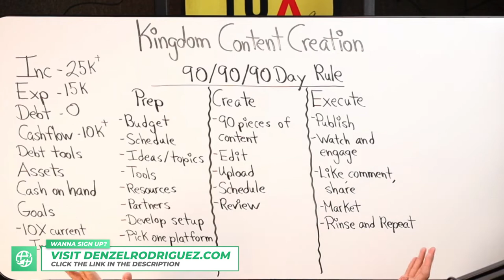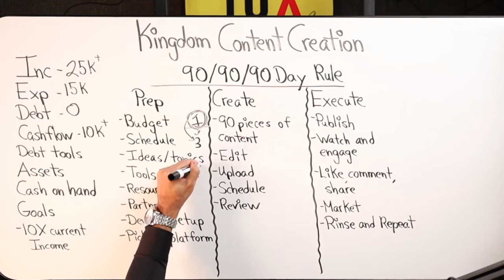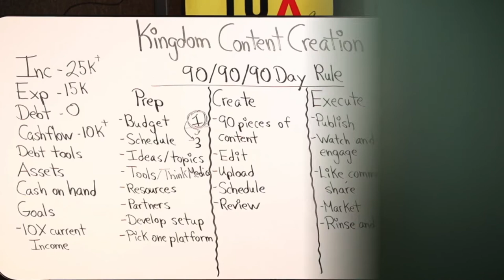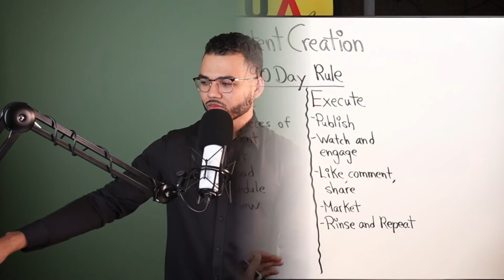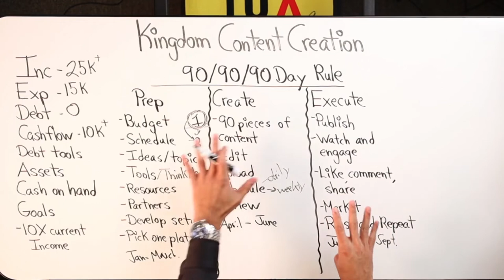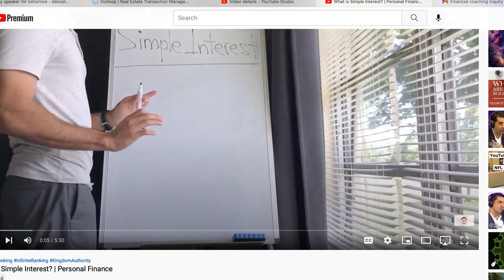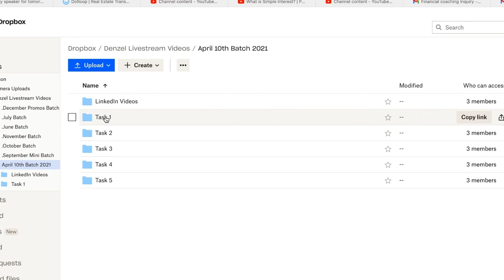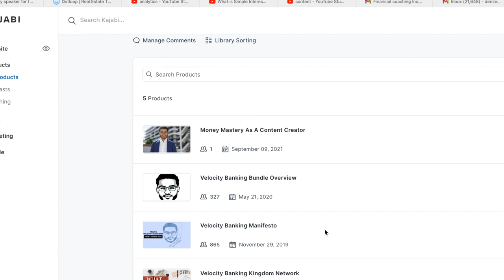My 90 90 90 Day Rule For Creating Kingdom Content